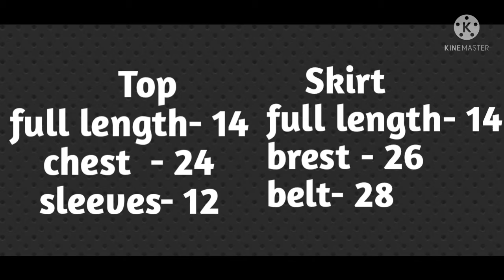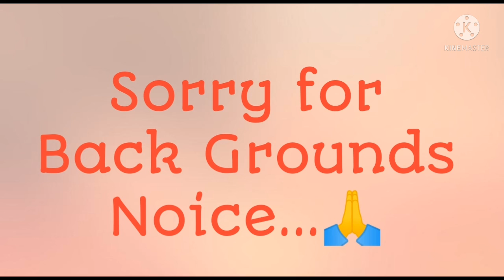DIY baby wearing making ideas for girls very beautiful dress cutting and stitching full tutorials.💖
Hiii guys myself shubhi sharma Welcome back to my you tube Chanel. 💝
So this Vedio about very cutest baby wearing making ideas for girls very beautiful top and skirt dress party wear dress.
i hope in this Vedio is very helpful and useful vedio for you so please Supporting me friends and i also Needed a Big you tube family so Please Watching my Vedios and responded friends. 💥